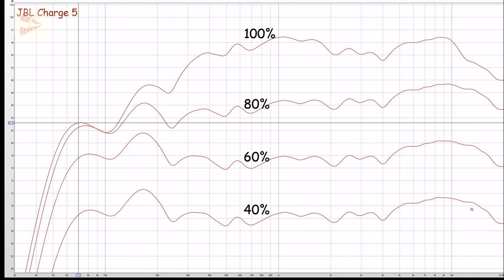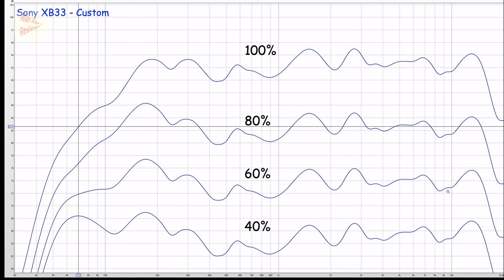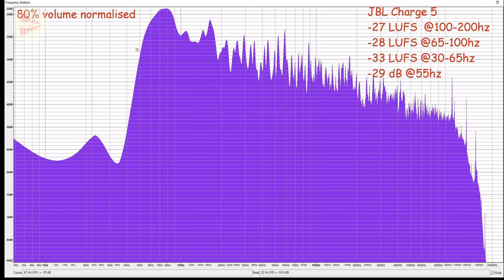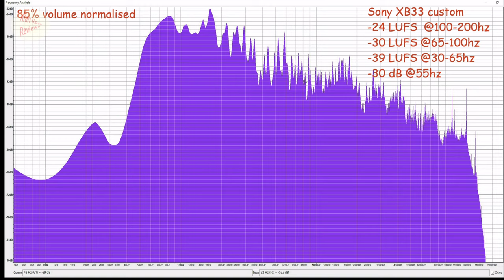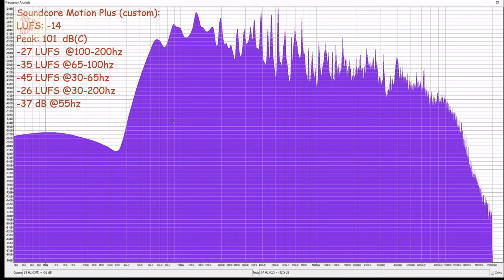JBL Charge 5 vs Motion Plus and Sony XB33 - ultimate travel speaker 2021 🤗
JBL Charge 5
Soundcore Motion Plus
Sony XB33

The JBL Charge 5 takes on the mighty Soundcore Motion Plus and the Sony XB33 speakers. Battle of the big boys. This is the prime bluetooth speaker sector for size and price. Big enough for a nice bass and small enough for travel. Full sound tests for best portable speaker 2021.

Chapters
0:00 intro
2:29 frequency response
4:36 specs
7:35 40% volume test
9:11 40% summary
11:14 60% comparison
13:23 60% summary
16:01 80% sound test
18:15 80% frequency analysis
19:29 80% summary
22:23 90% sound clip
24:32 90% summary
25:56 maximum volume test
27:56 100% frequency analysis
29:04 conclusion

tracks:
Bellsavvy - Queen of my Mind
RYYZN - Out in the City
Fae - NERVOUS
Marc Vinyls - Therapy
Tobu - Save Me

The JBL Charge 5 attempts to dethrone the Soundcore Motion Plus and the Sony XB33!